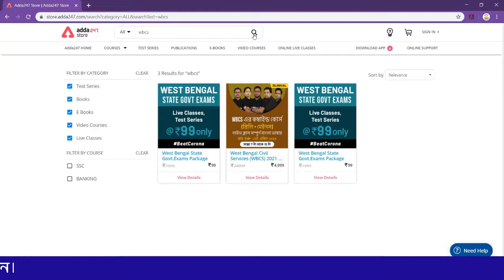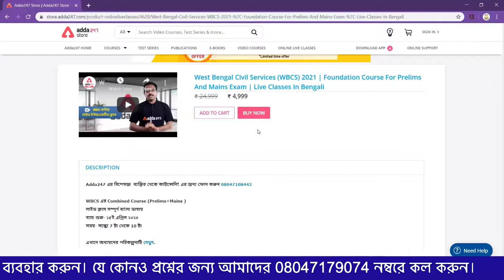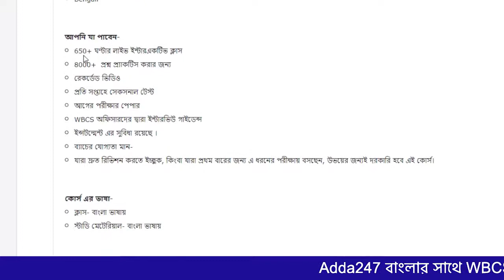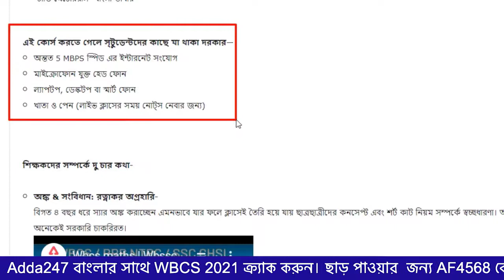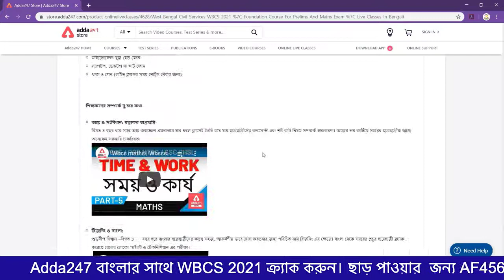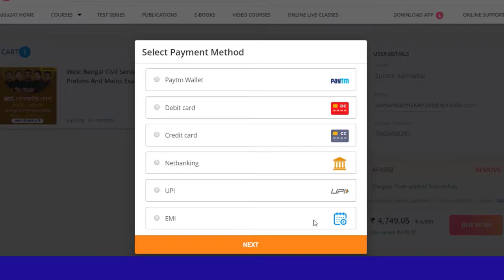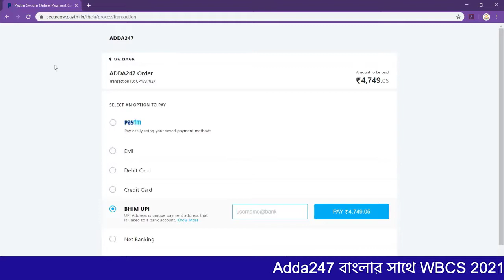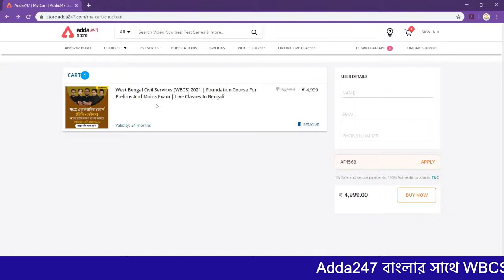🔴WBCS Course Best Offer 2020 - Adda247 Bengali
Adda247 Live Classes Schedule:
⇒ Morning Shows:
(7:00 AM) - Current Affairs 2020
(8:00 AM) - The Hindu Analysis